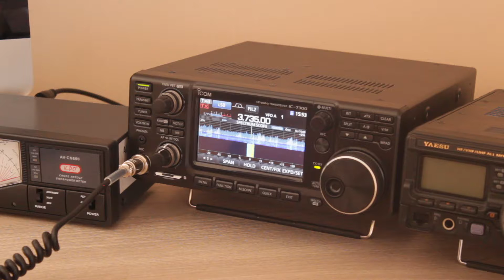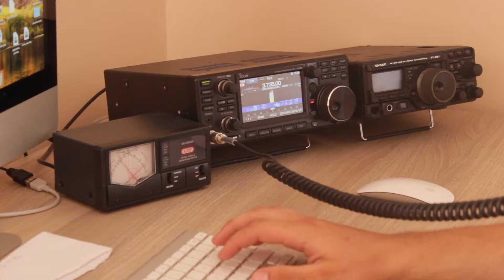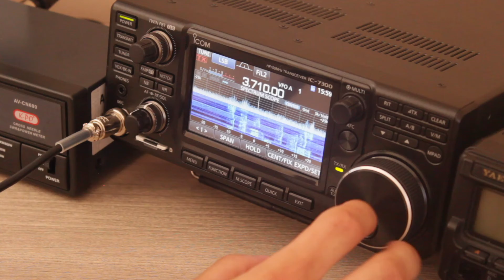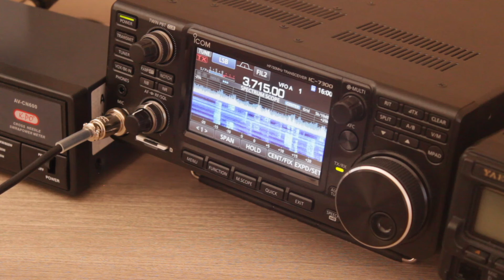Zawody Dzień Dziecka 2018 KF SP7PB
Krótki filmik przedstawiający moją pracę w zawodach Dzień Dziecka 2018. Warunki na paśmie bardzo ciężkie,zresztą słychać. Pracowałem pod znakiem stacji klubowej SP7PB. Transceiver Icom IC-7300 oraz antena delta wg SP7LA, 7 metrów nad ziemią.